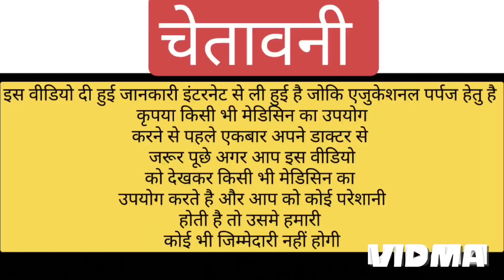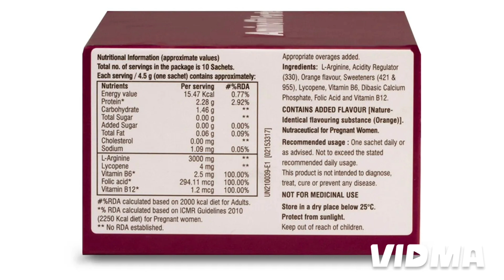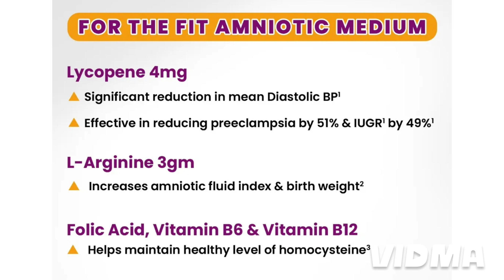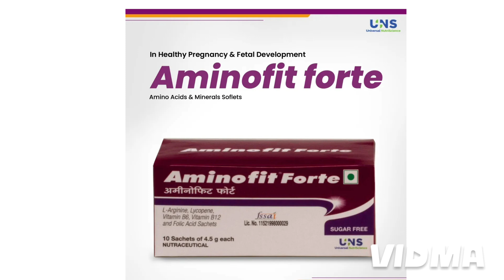Aminofit forte sachet | aminofit forte sachet uses in pregnancy in hindi | aminofit forte sachet use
You Can asked me directly through the mail.

mrmedicineguru

NOTE. 👉👉

हमारे यूटयूब चैनल mrmedicineguru पर दवाईयो की सामान्य जानकारी के लिये वीडियो upload किए जाते है । किसी भी वीडियो मे खुद से दवा लेना self medication के लिऐ सलाह नहीं दी जाती हैं  । किसी भी प्रकार के इंजेक्शन लगाने या फिर दवा खाने से पहले डॉक्टर की सलाह जरूर लें उसके बाद ही मेडिसिन का इस्तेमाल करें
धन्यवाद 🙏